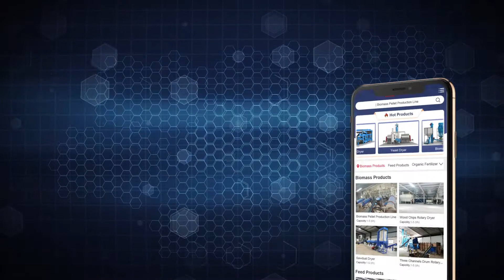CУШИЛКА ДЛЯ БЕНТОНИТА